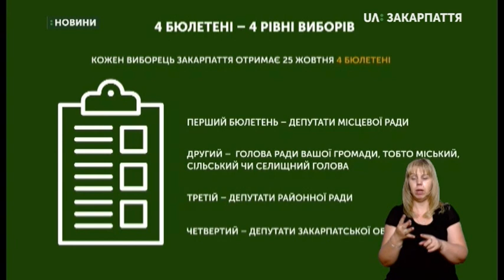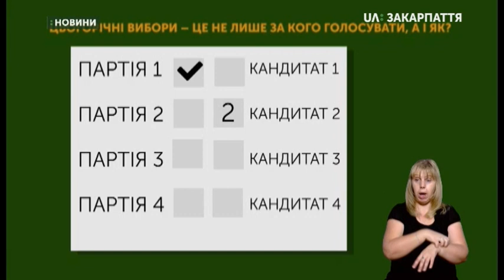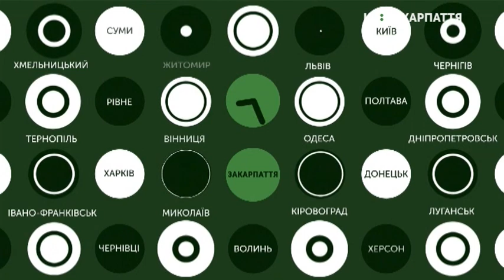16.09.2020. Новини. 17:00